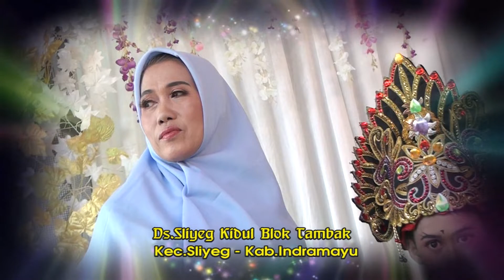Poce Poce ll SINAR ADI WIJAYA ll Khitanan.Ananda Denis Kurniawan,N.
Pesta Hajat Nya Bapak.Jauwarih ( Warih ) / Ibu.Nurlaelah ( Elah ).Dalam Rangka Khitanan.Ananda Denis Kurniawan,N.Putra Bpk.Juhanto & Ibu.Nurwati.Hari Jum'at.Tgl.06 ~ Oktober ~ 2023.Ds.Sliyeg Kidul Blok Tambak.Rt.04 / 02.Kec.Sliyeg ~ Indramayu.Anggun_Pro Contak_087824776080